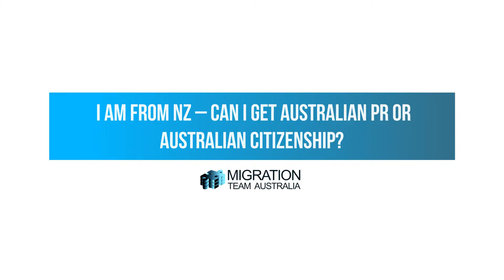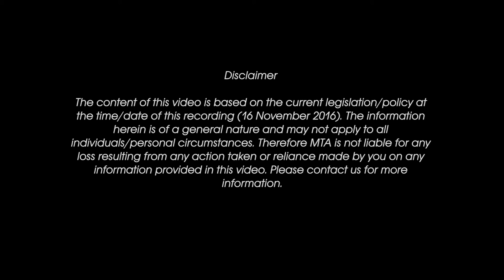I am from NZ - can I get Australian PR or Australian citizenship?